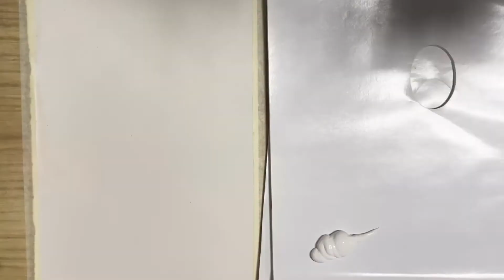人物肖像示範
本為課程實況錄影，如欲詳細課程請洽詢
●臺藝大學分班 (星期一早上9:00~12:00)